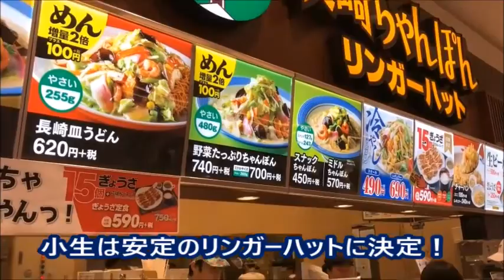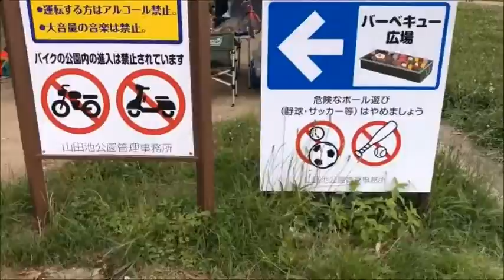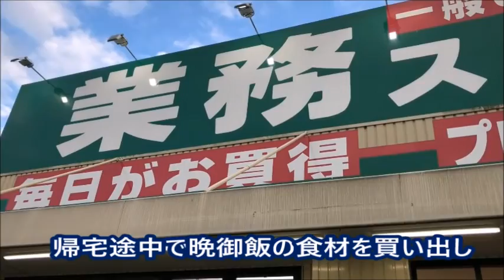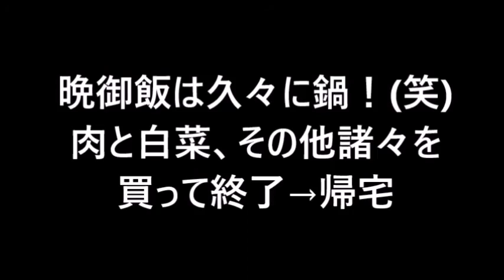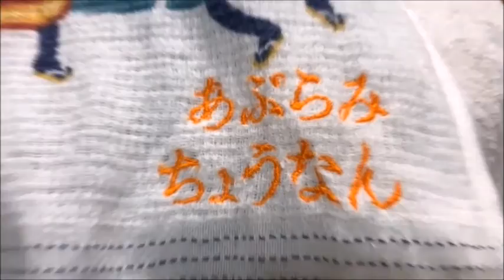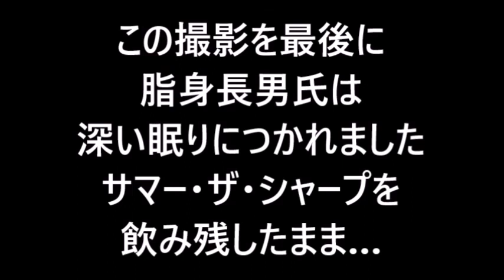【銀髪デブの休日】貧乏でも楽しい休日！BBQの穴場発見！倅と初バトル！B級グルメ！【Chubby man's holiday】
嵐の番組でやっているエアホッケーが大好きな倅です。
散々テレビで見ていたせいか、思ったよりもしっかり打ち返して来ましたね！^^
これからは、行く度に戦う事になりそうです(笑)

【関連動画】

【飯テロ】家でたこ焼きパーティー！からしたっぷり入りのロシアンたこ焼きも♪【ひまひま家】

西伊豆大瀬崎のキャンプ場で国際結婚ファミリー！ナイトBBQ！！至福の時を過ごす！Russian wife　Part2